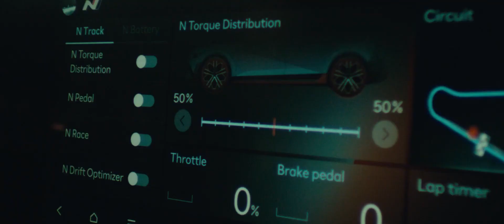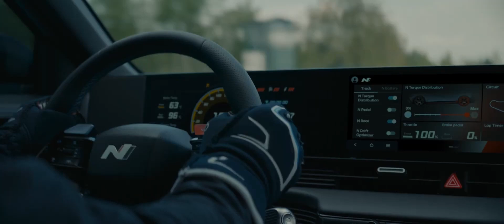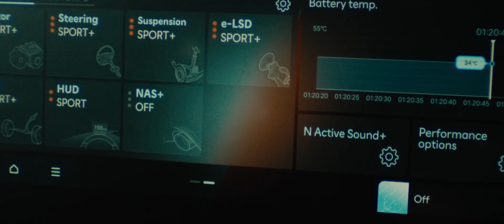NEW Hyundai IONIQ 5 N (2024) | 650 HP High Performance EV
N brand’s first high-performance, all-electric model – made its world premiere today at the Goodwood Festival of Speed in West Sussex, England. IONIQ 5 N represents N brand’s electrification future and a new way for high-performance enthusiasts to electrify their passion for driving on road and track.

Specifications

Motor output
    Front: 166 kW / 226 PS
    Rear: 282 kW / 383 PS
    Total output: 448 kW / 609 PS
    Boost output: 478 kW / 650 PS
    (Front: 175 kW, 238 PS / Rear: 303 kW, 412 PS)
Battery
Capacity: 84 kWh
Charging
    Charge Speed: 350 kW
    Charge time: 10% to 80% in 18 minutes
Dimension
    Length: 4,715 mm
    Width: 1,940 mm
    Height: 1,585 mm
    Wheelbase: 3,000 mm

Tires
Pirelli P-Zero 275/35R21

Braking system
    Front: 4 piston 400 mm
    Rear: 1 piston 360 mm

Regenerative braking
Deceleration: 0.6 G (0.2 G during ABS activation)

0 – 100 km/h
3.4 sec. (Boost)

Top speed
260 Km/h

Range
To be announced at regional market launch

Source :  @hyundainworldwide